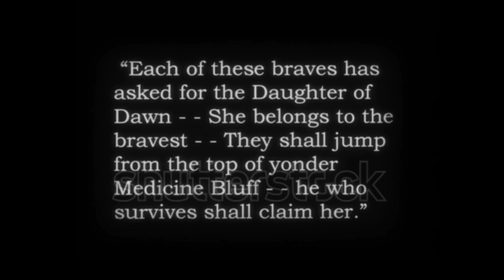"El Fin de los Pueblos Originarios en EE. UU."PueblosOriginarios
En este video, exploraremos la historia del fin de los pueblos originarios en Estados Unidos. Desde la llegada de los europeos y las devastadoras epidemias que diezmaron a las poblaciones nativas hasta los conflictos territoriales, las políticas gubernamentales y la resistencia de las comunidades indígenas. Descubre cómo los pueblos originarios han luchado por preservar su legado y cultura a pesar de los desafíos a lo largo de la historia.